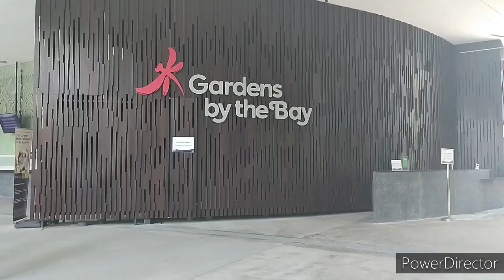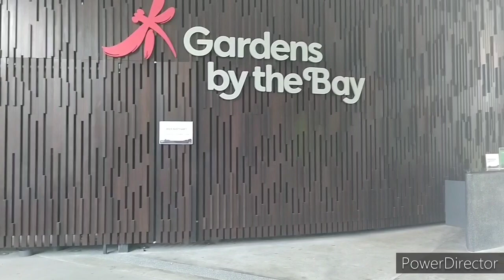Singapore Marina Bay Sand & Garden by The Bay Explore